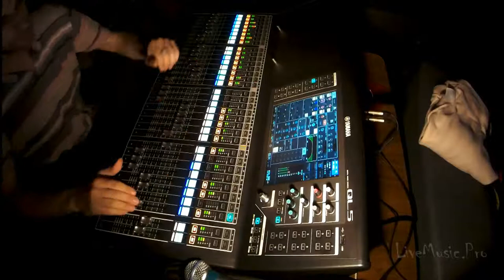YAMAHA DAY: «JAMSOUND» 07 08 14